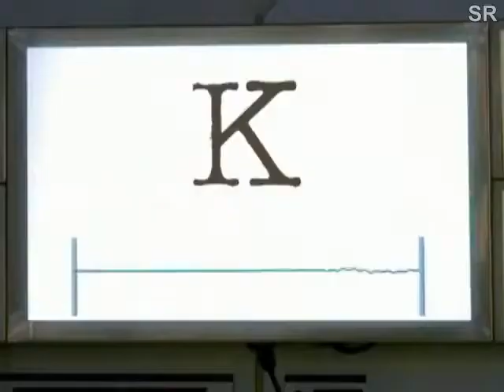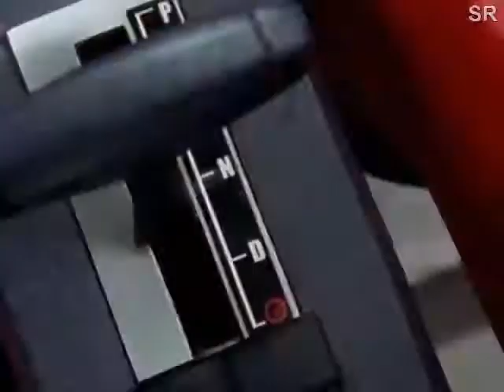Pawer ranger rpm capítulo 3- parte 4 -español latino